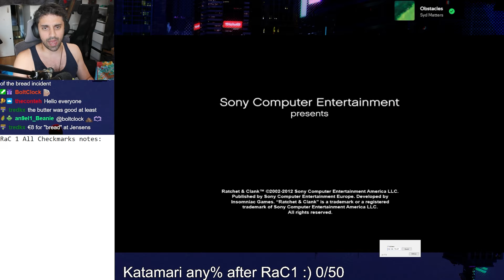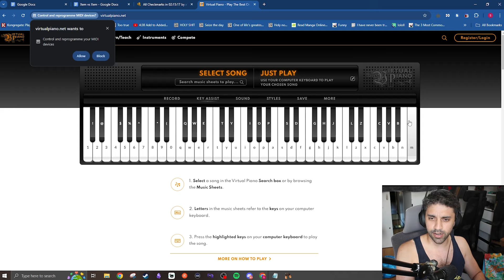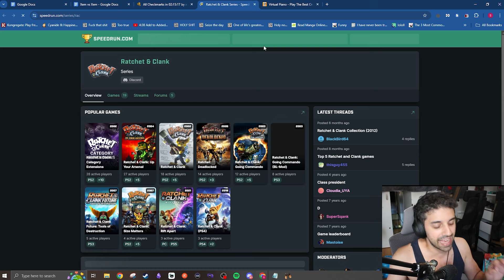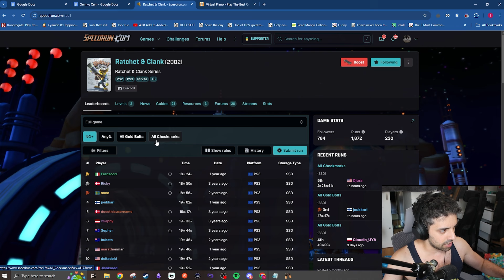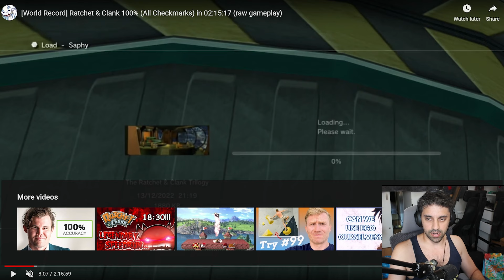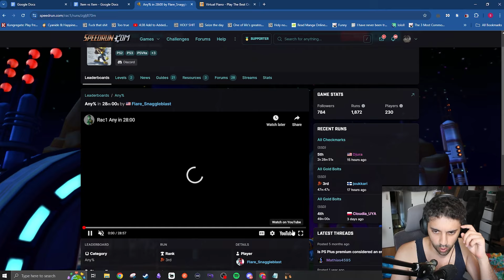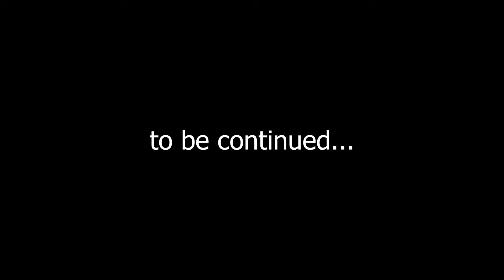Learning the Ropes | Ratchet 1 100% Speedruns to World Record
This is the start of a new series, where my team and I showcase my journey to world record in Ratchet 1 All Checkmarks. This is one of only two categories in the Ratchet and Clank Original Trilogy I've never gotten world record in, alongside Up Your Arsenal All Collectibles (NOT 100%, this is a slightly different category).

All Checkmarks means 40 gold bolts, 10 gold weapons, and 30 skill points. This is the community's standardized defintion of 100%, since there's no in-game 100% counter. Notably, this skips getting the Ryno and the drone device (as there's no gold weapon upgrade for the drone device).

The list of other categories I've gotten world record in:

RaC1:
Any%
NG+
All Gold Bolts

RaC2:
Any%
NG+
NG+ No Insomniac Museum Glitch
All Platinum Bolts
PBSPI (Platinum Bolts, Skill Points, Items that carry between playthroughs)
Max%

UYA:
Any%
NG+
NG+ no Quit Exploit
All Titanium Bolts
100%